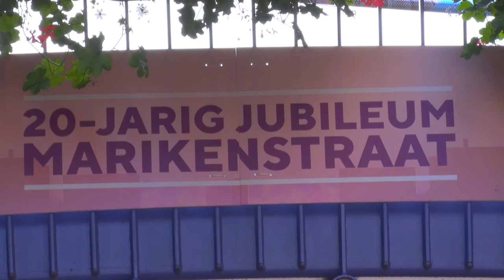In Gesprek Met... || 19 september 2020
Wanneer de horecagelegenheden in Nijmegen, die momenteel gesloten zijn vanwege de geconstateerde coronabesmettingen, de handhaving op de regels niet verbeteren, kunnen zwaardere sancties worden opgelegd aan de uitbaters. Dat zegt de Nijmeegse burgemeester in zijn maandelijkse gesprek met RN7.
Eerder deze maand sloot de burgemeester al drie café's in de Nijmeegse binnenstad. Café van Rijn, Twee Keer Bellen en Bascafé moesten sluiten nadat er meerdere coronabesmettingen te herleiden waren naar de café's. Zij zullen hun deuren gedurende 14 dagen gesloten moeten houden om de "brandhaard te laten doven". In de tussentijd dienen zij een plan aan te dragen waarin zij uitleggen hoe de coronaregels in de toekomst beter gehandhaafd kunnen worden.

Volgens Bruls heeft één van deze café's al tweemaal tevergeefs zo'n voorstel ingediend. Toch mag een gesloten horecagelegenheid pas heropend worden, als een dergelijk plan is goedgekeurd. Op deze manier wil de gemeente een zwaardere garantie hebben op het goed naleven van de coronaregels, anders zullen ook de sancties zwaarder zijn, meldt Bruls. "Je kunt dan natuurlijk besluiten dat zo'n café voor een langere tijd dicht blijft. Uiteindelijk kun je zelfs nog met geldboetes gaan werken," aldus de burgemeester. "Dat is gelukkig nog niet nodig geweest in Nijmegen."